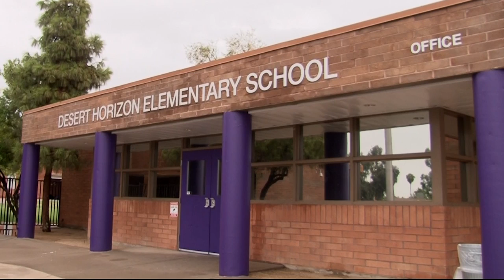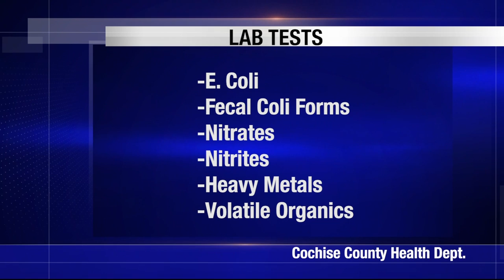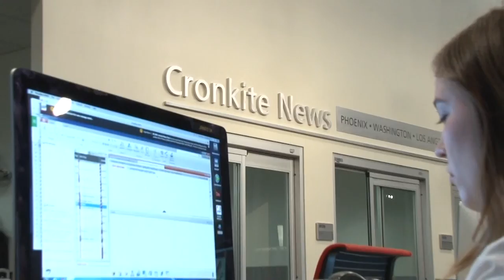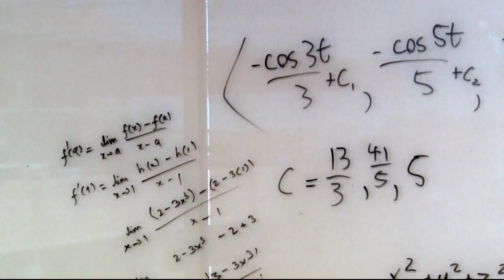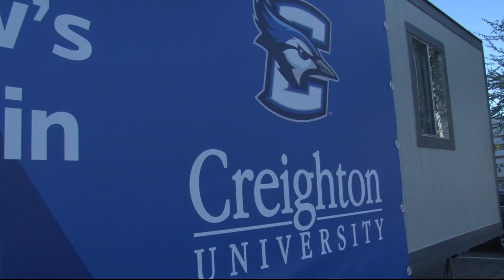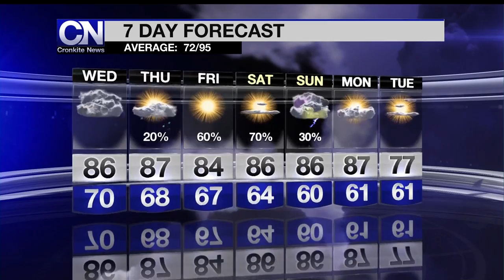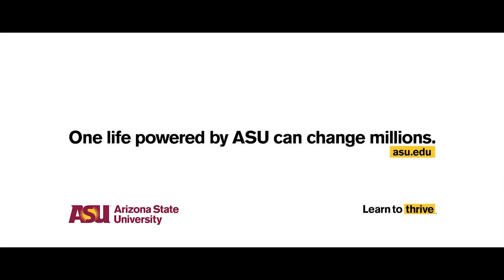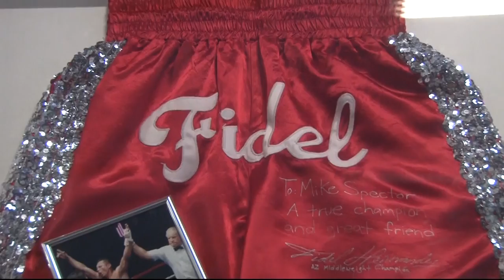October 2, 2018 Newscast | Cronkite News